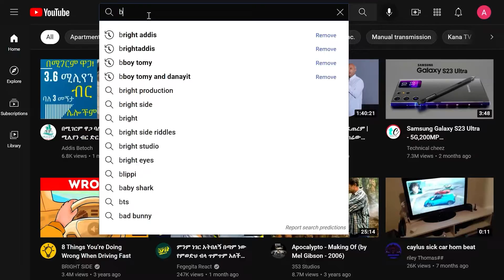የሚሸጥ 250 ካሬ G+1 ቤት houses for sale in ethiopia |Credit |ermi the ethiopia|Nor Betoch|Ethio advert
እጅግ በጣም ውብ የሆኑ ቤቶች በተመጣጣኝ ዋጋ / houses for sale in addis ababa Real Estate, Villa, Apartment, Guest House
Bright Addis
bright addis
 ብራይት አዲስ
Mortgage
Credit
Gas/Electricity
Attorney
Mortgage
ethiopian house for sale
Real Estate in Ethiopia
House for sale in addis Ababa Ethiopia
House for rent in Addis Ababa Ethiopia
Condo for sale and rent in Ethiopia
Current real Estate idea in Ethiopia
Today’s House price in Addis Ababa Ethiopia
Villas
House
Condominiums
Cheap House In Ethiopia
How to Buy Home in Ethiopia
How to Rent House in Addis Ababa
Ethiopia
Ethiopia Real Estate
addis ababa
Addis Betoch
How to Buy Property in EthiopiaReal Estate in Ethiopia

Villas
House
Condominiums
Ethiopia
Ethiopia Real Estate
Addis Ababa
Addis Betoch
How to Buy Property in Ethiopia
addis homes
homes for sale
real estate
property for sale
for sale
foreclosure
rent house
condo
condos for sale
mls listingss_for sale_ የሚሸጥ_ቤት_አዲስ አበባ
addis homes
homes for sale
real estate
property for sale
for sale
foreclosure
rent house
condo
condos for sale
mls listings
የሚሸጡ አፓርታማዎች
የሚሸጡ ኮንዶሚኒየሞች
የሚሸጥ
የሚሸጥ ቤት
የሚሸጥ መኪና
addis today
addis ababa
buy sell houses in addis ababa
cost of living in addis ababa
cost of houses
housing in addis
housing in addis ababa
gurd shola houses
buy sell house in addis ababa
house for sale
betl area
alem bank houses
house for sale in addis ababa
gelan house
lideta house
ayat house
bahir dar
apartment for sale
bole
summit
yeka abado
abel brhanu
Miko mikee
Ermi the ethiopia
Villas
House
Condominiums
Ethiopia
Ethiopia Real Estate
Addis Ababa
Addis Betoch
Ethiopian
ermi
the
ethiopian
ethiopia
ayat real estate addis ababa
addis homes
amharic
Geico insurance
Instant auto insurance
Get auto insurance online
Purchase auto insurance online earns
Houses for Sale in Ethiopia
ደላላ
የሚሸጥ
የሚከራይ
buying
selling
renting
addis ababa
Ethiopia
house for sale in Ethiopia
Addis betoch
how much is Addis Ababa house
buy
rent
How to buy house in Ethiopia
How to buy Condominium in Ethiopia
how to sale my Home in Ethiopia
Sale your Home
Home for Rent
how to get rent Condo in Ethiopia
house Sale price in Ethiopia
Ethiopian news
how do I buy Ethiopian House
Property
The price of land in Ethiopia
Ethiopian property price
Sale
Condo
real estate
addis ababa 2021
addis ababa
addis ababa city 2021
addis ababa house for sale
addis ababa real estate
noah real estate ethiopia
addis ababa today
ermi the ethiopia
ቤት ሽያጭ